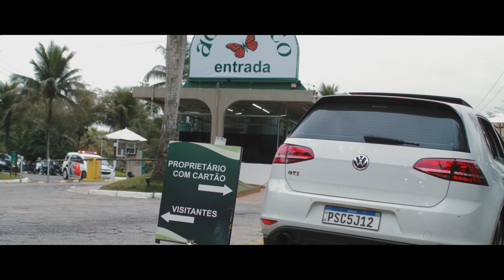MC Paulin da Capital e MC Ryan SP - Os Mandrake Curte a Vida 2 (Love Funk) DJ GM e Oldilla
Letra:
E como de costume, final de semana
Tá rachando o sol, papo de Havaianas
E pra quem veio da lama, hoje é Sorayama
24K com a borrachinha toda branca

Teto solar sobe a fumaça do meu ice
Eu piso fundo no meu Golf Sportline
Depois que eu bebo eu fico louco e volto tarde
Inimigos do fim

E mais quantas vezes chorei pedindo tudo que eu tenho hoje
Já fui bandido truta, eu já trampei no 12
De bandoleira e Jesus Cristo era minha cout

Sofrimento passou, ouro maciço na polo destaca
Olha os mandrake levantando as taça
E graças a Deus que a vida tá mudada
Do nada mudou...

Eu vou morar no condomínio do lado dos rico
Dividir do mesmo quintal que coisa maluca
Vai ter churrasco, breja e pagodinho

(Seis não gosta né?!)
(Então pode dar multa)

Só mafu mafu, pé na piscina
Tomando blue, vivendo a vida
To preferindo mais amor e paz, assim nóis faz (2x)

(To preferindo mais amor e paz, assim nóis faz)

24K com a borrachinha toda branca

Inimigos do fim

Do nada mudou...

Ficha Técnica:
Direção e edição: Tony Sena @_tonysena
Assistente de Direção: Erick Melo @erickolzzz
Operação de Câmera: Tony Sena, Erick Melo
Color e VFX: Zé Nascimento @zenivers0
Ass. criação e edição: @baddiebap
Produção: Gabriel Machado @dudentslovefunk
Assistente de produção: Fábio Aires @mcfabinhodaalta
Fotografia Still: Gustavo Rodrigues @gussrodriguess__
OP. Garapeira: Mimoso
Styling: Elegannex Taylors
Ass de direção @luizffelipesena

Ano 2022